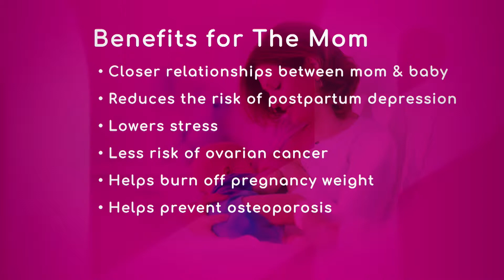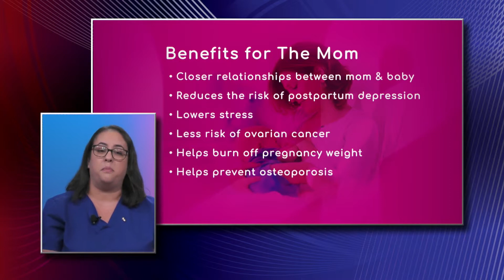Benefits of Breastfeeding for Moms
Breastfeeding has a lot of benefits for moms such as: closer relationships between mom and baby, it reduces the risk of postpartum depression, lowers stress, less risk of ovarian cancer, it helps burn off pregnancy weight and helps prevent osteoporosis.
Nursing itself increases the circulation of two hormones: prolactin and oxytocin. One of them produces the milk and the other one ejects the milk when the baby is sucking. Those hormones are related with relaxation, sense of nurturing and sense of love, explains Cecilia Betancourt, NICU Lactation Nurse, with Center for Women & Infants South Miami Hospital.
The expert advises reaching out for help if moms feel something is wrong.